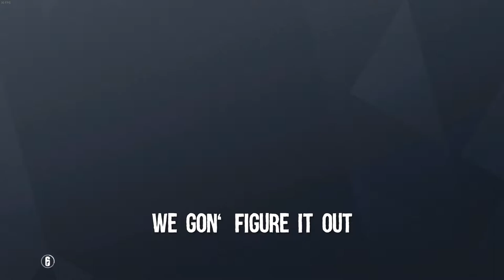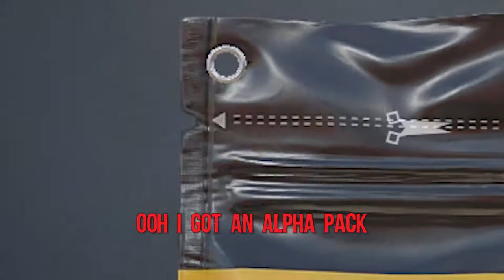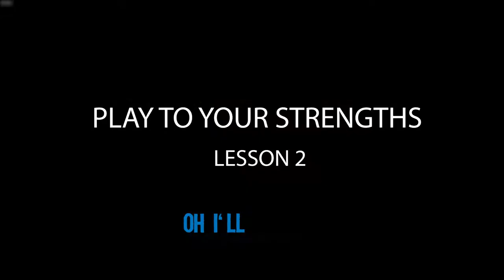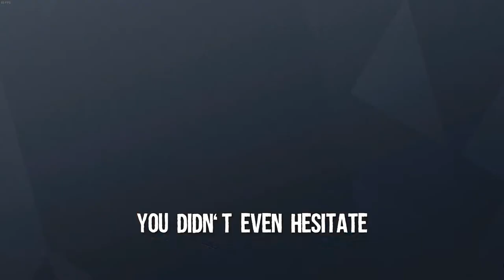"Friendly Fire" Rainbow Six Siege Funtage #5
Honestly descriptions are hard and like 70% of this video is just team killing. That's content right? People like that stuff?